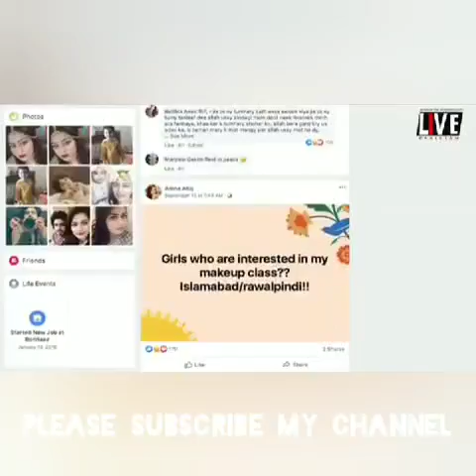Amina Atiq Murder inner story | telling her Truth